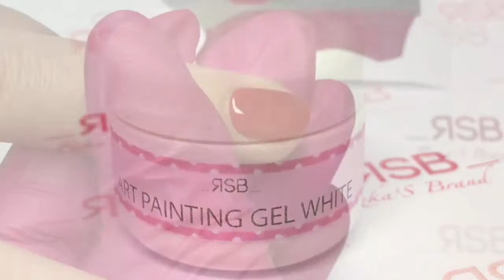Art Painting Gel von _RSB_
Art Painting Gel für dünne Linien 😍Non Sticky👍🏻💗